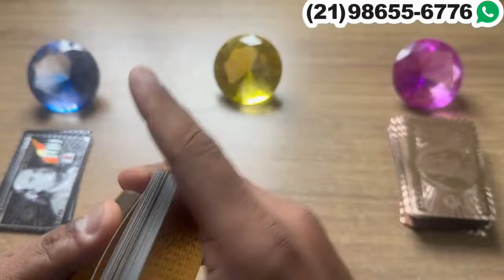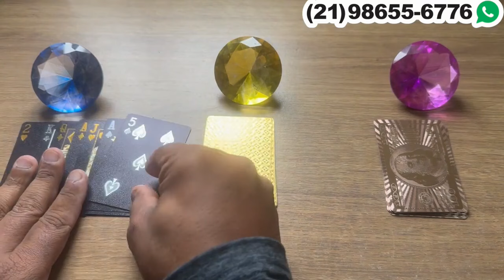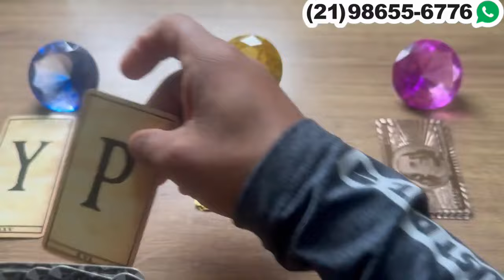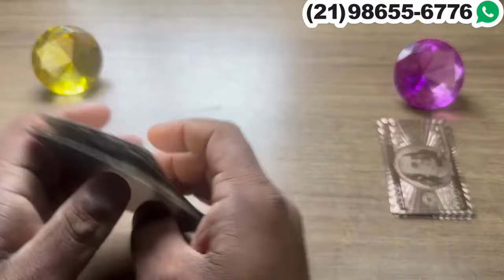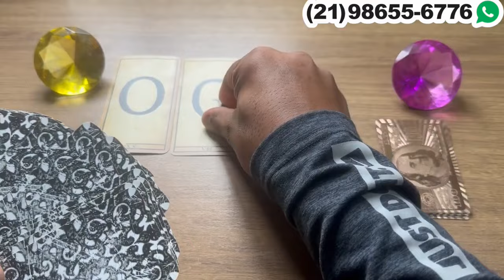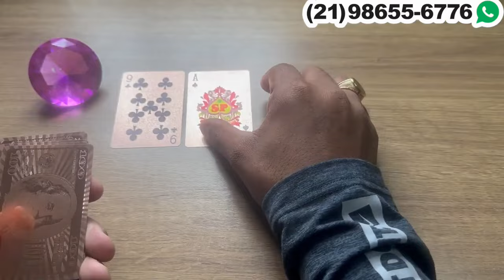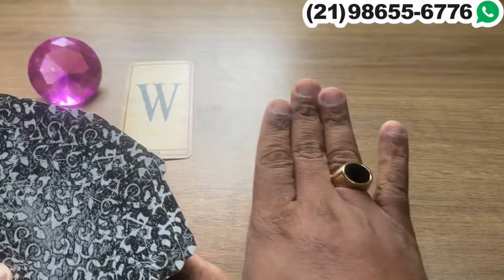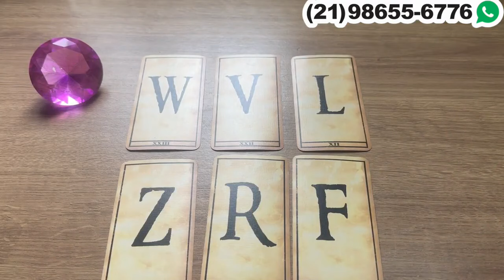✨ Está chegando uma mensagem da pessoa amada que vai te surpreender!